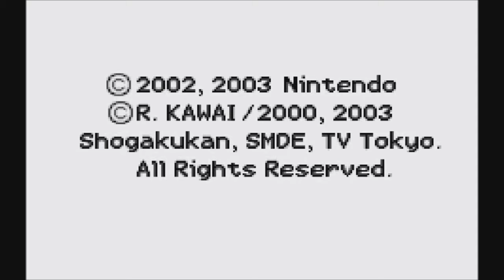Hamtaro: Ham-Ham Heartbreak - Episode 8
Episode 8: Time for Minigames!

Oh, my favorite.

A mean hamster named Spat has made it so hamsters who are in love are now not in love, or something. I dunno, I didn't really watch Hamtaro, so I'm familiar with nothing. This time, it's Kari who's taking control with our commentary of Hamtaro: Ham-Ham Heartbreak for the GBA!